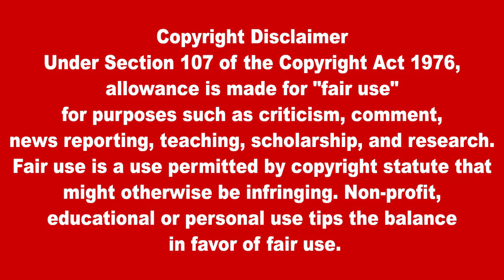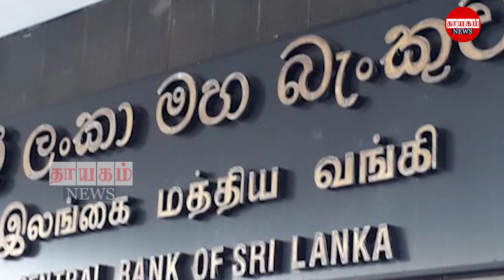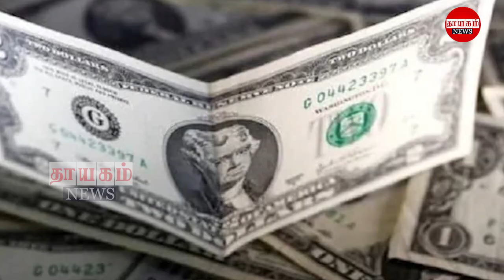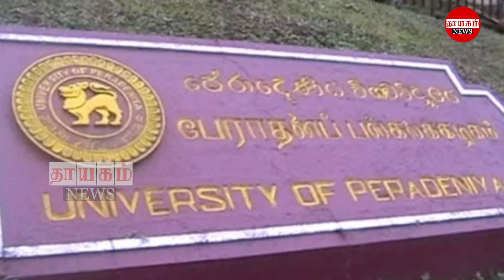பிரதான செய்திகள் 10.11.2022 | Today Sri Lanka Tamil News | ThayagamTamil News